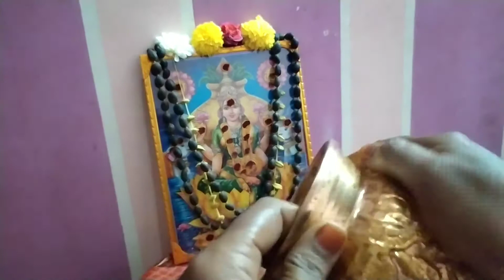దీపావళి రోజున ధనలక్ష్మి పూజ విధానం మార్వాడి చేసే పద్ధతిలో